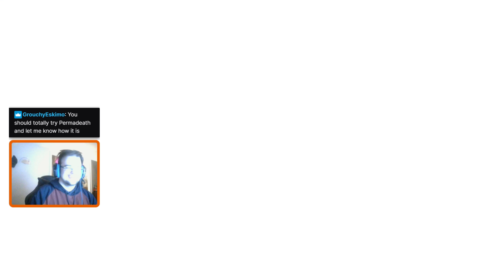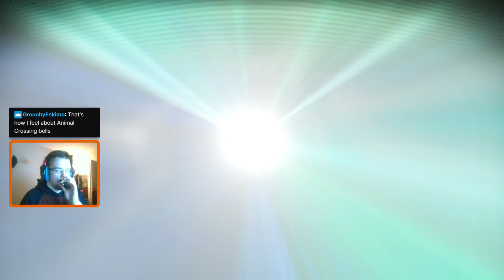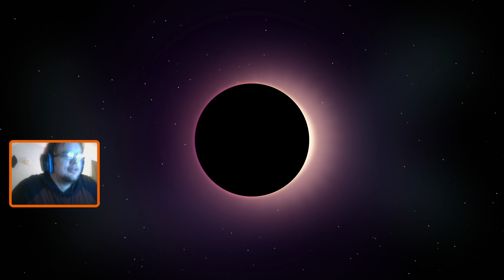Feb. 22, 2021 | No Man's Sky